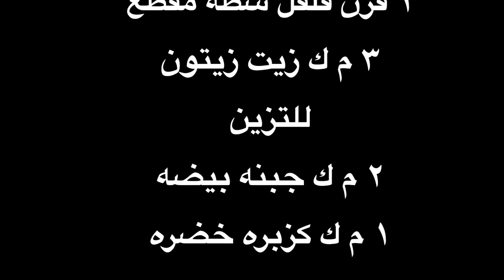طريقه عمل شكشوكه البيض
المقادير

٥ بيضه

١ بصله كبيره مقطعه

٢٠٠ جرام مشروم

٢ طماطم مقطعه

٢ م ك معجون الطماطم

١/٤ كوب ماء

١/٤ م ص كمون

١/٨ م ص فلفل اسود

١/٤ م ص بابريكا

رشه شطه

١ قرن فلفل شطه مقطع

٣ م ك زيت زيتون

للتزين

٢ م ك جبنه بيضه

١ م ك كزبره خضره